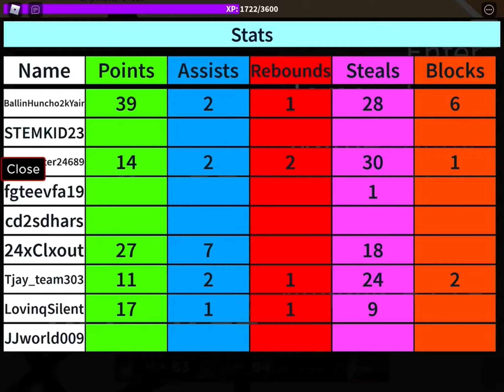39 points in roblox nba finals 2020 (another reupload)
Shout out to drip master for hitting da clutch it was awesome he’s a goat by the way and follow dripmaster24689